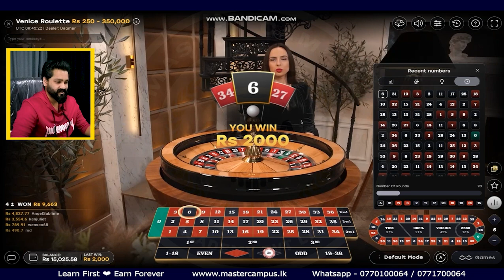Roulette asia sinhala, 1xbet roulette sinhala, praveen bro, master campus roulette sinhala, roulette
Learn First Earn Forever

Welcome to my Roulette Masterclass! 🎯 Whether you're a beginner or an experienced player, this video is designed to help you understand and improve your roulette game. In this tutorial, we'll cover:

The basics of roulette and how to play
Essential strategies to maximize your chances
Tips for managing your bets and bankroll effectively
How to read the roulette table and understand odds
Advanced techniques for taking your game to the next level

Hash Tags